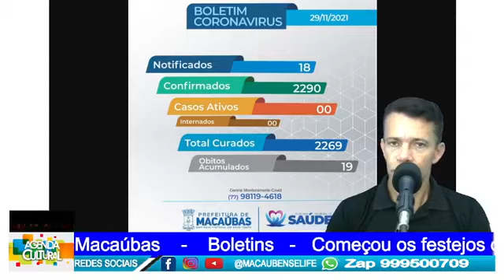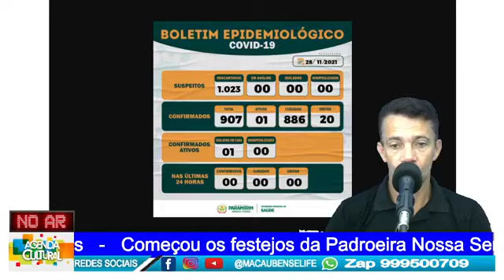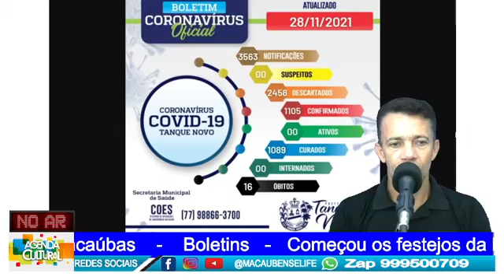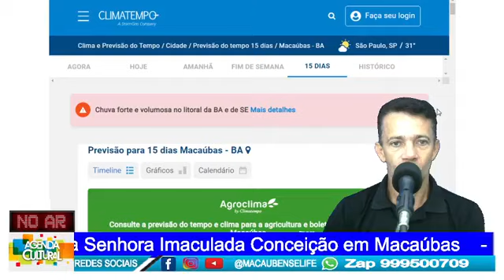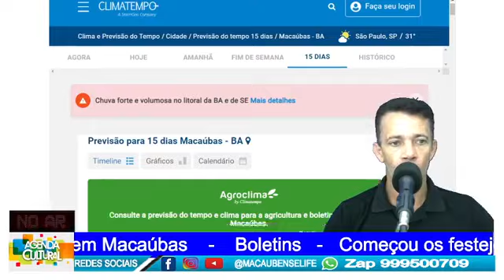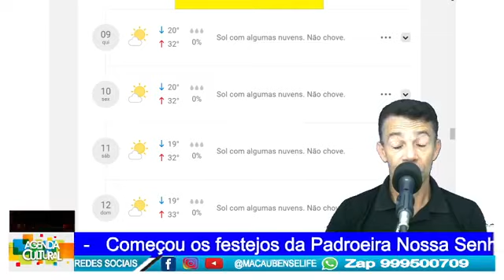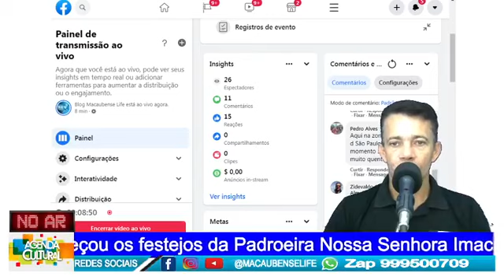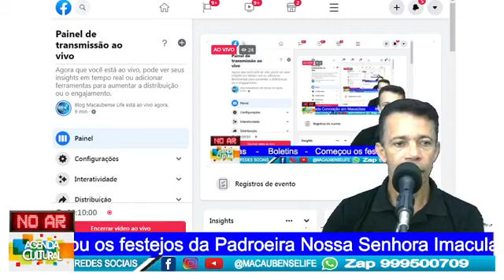Começou os festejos da Padroeira Nossa Senhora Imaculada Conceição em Macaúbas - Boletins